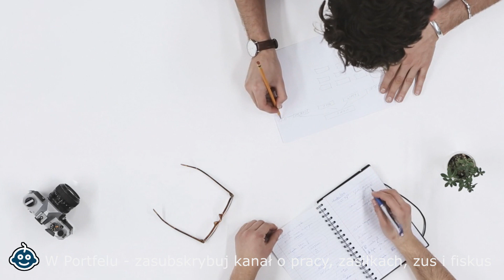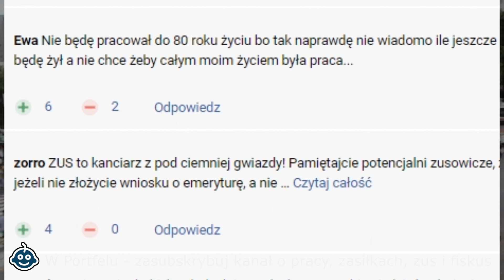Wysokie emerytury z ZUS (2% emerytów) - jak to robią, skąd te pieniądze?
Media piszą, że niektórzy mają 5 tys. emerytury, a pewien nauczyciel nawet 16 tys, zł. Ponoć, długie pracowanie daje bogactwo, jakby wysokość składek emerytalnych nie miała znaczenia. Absurd, który ma zachęcić seniorów do pracy. Zobacz, kto ma wysoką emeryturę i skąd?